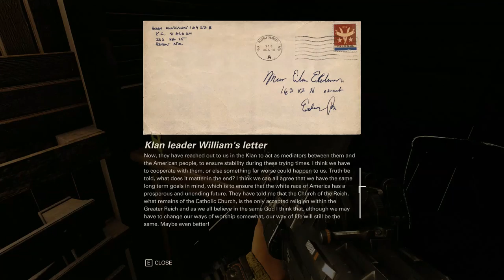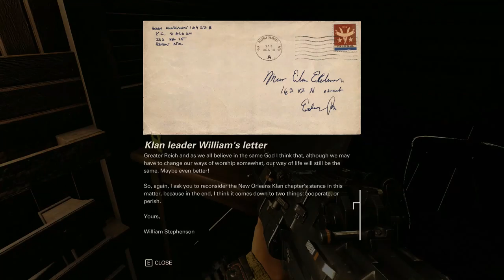Wolfenstein 2 New Colossus - 87 Ch 7 New Orleans - #4 Ghetto #3 To the bank